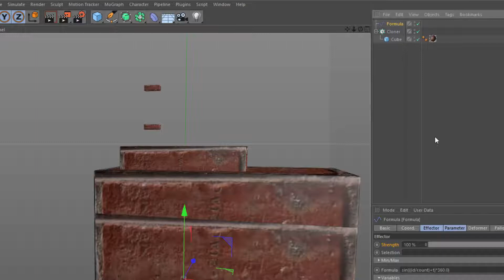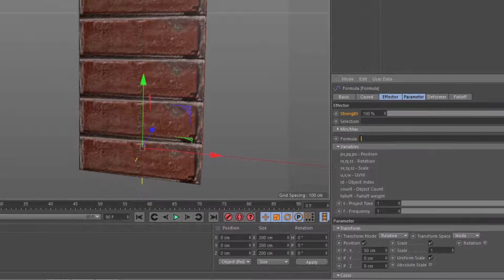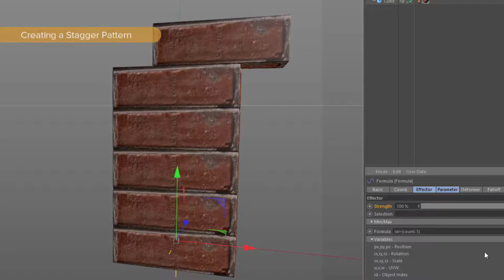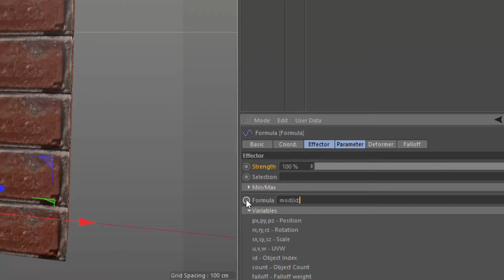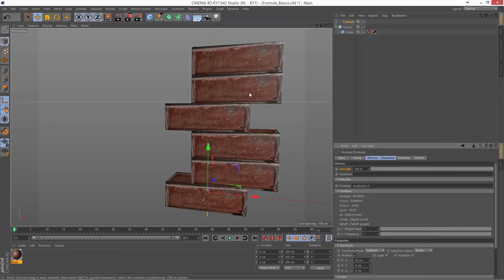Cinema 4D Quick Tip: Effect C4D Clones Based on ID With the Formula Effector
Learn the basics of the MoGraph Formula Effector in Cinema 4D, and how it can be used to easily transform the first or last clone using the ID and count variables, create stepped patterns using modulo, and adjust every second, third, fourth, or nth clone.